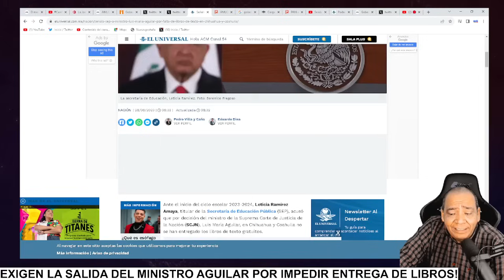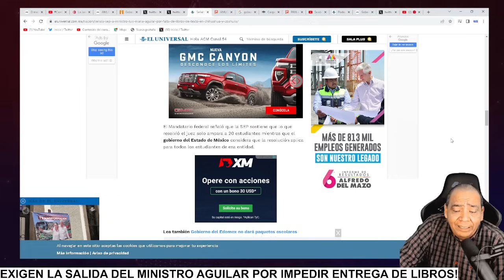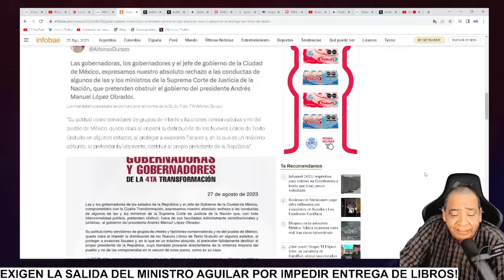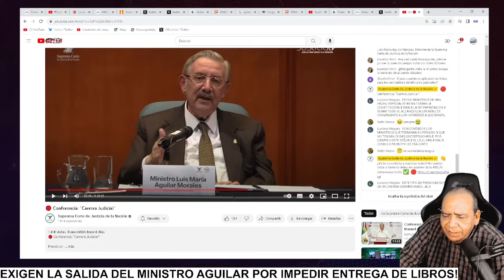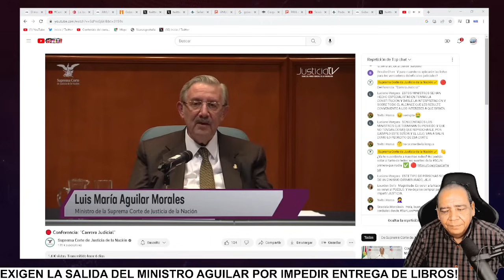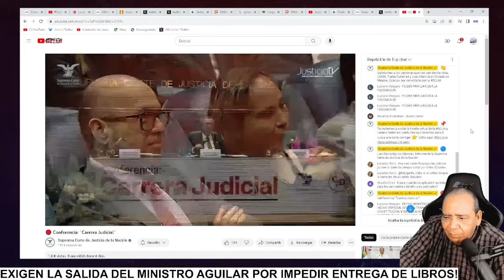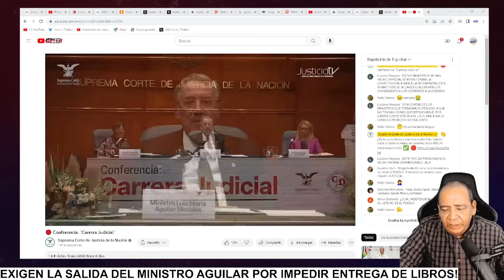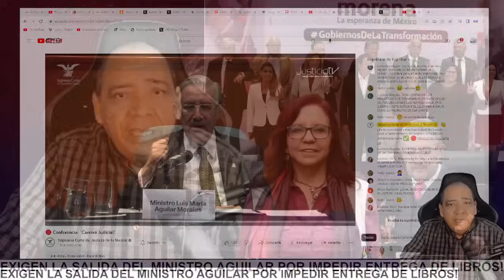SEP Y GOBERNADORES PIDEN RENUNCIA DEL MINISTRO LUIS MARÍA AGUILAR, LO VAN A PROTEGER EN LA CORTE?